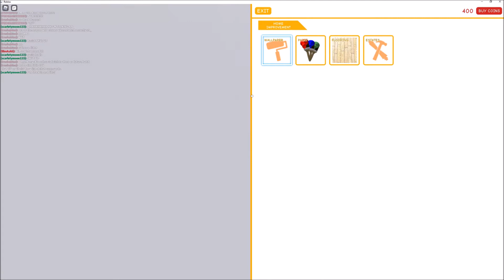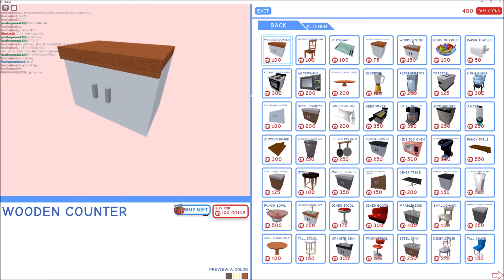Tour Of MeepCity Shops And My New Neighbourhood! - Roblox Gameplay - Blox n Stuff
My first time in MeepCity. 😄